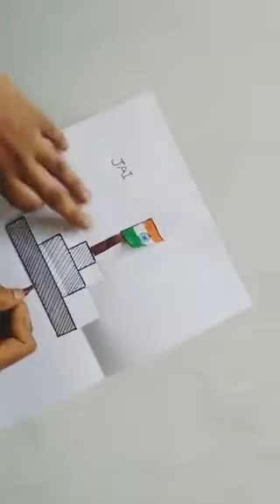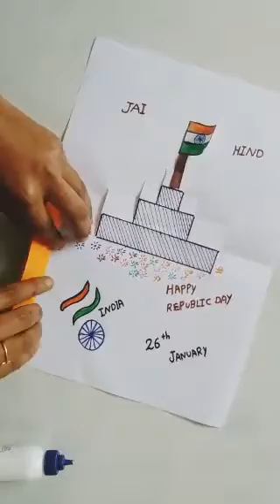Diy| Greeting card making | republic day creeting card | simple craft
Hi all.

Hi all.